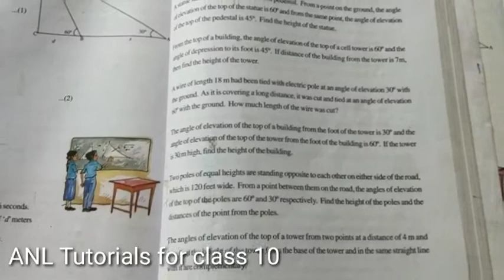10 th class maths// applications of trigonometry//exercise 12.2//Qno4...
applicationsoftrigonometry,